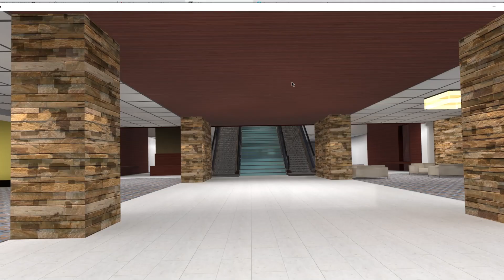mff 2020!!!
link to world :)